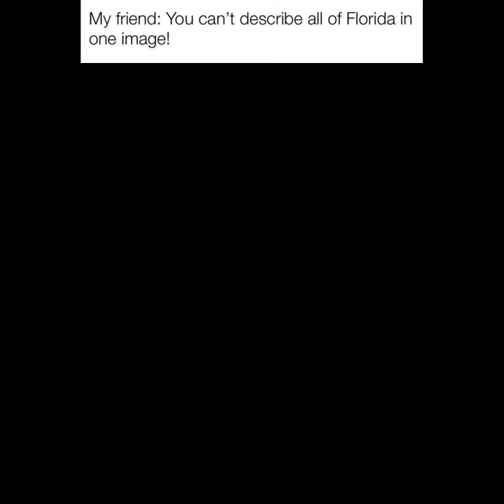Relatable English Picture #103 | Memenade Dark Mode | Clean Memes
Daily Juicy Memes | Part 103 | Daily Dose of laughter | Dank doodle memes | Memande Dark Mode | Hol up memes

If you love the video then

/UCnTUQ1piLnorMAMgeHEfd5A.

I upload both shorts as well as long video .

Comment for credit 🙏